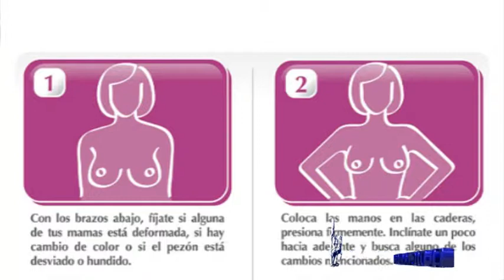Detección de cáncer mamario en etapas tempranas garantiza 90% de probabilidad de sanar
Al reconocer que los casos de cáncer mamario se siguen detectando en etapas III y IV, el Dr. Paulino Alfaro Ramírez, Oncólogo del Hospital Regional de Alta Especialidad de Veracruz, consideró que es necesario que las acciones de detección sean de manera permanente en todo el sector salud.